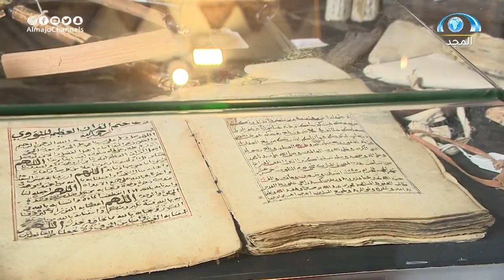قصة أول قطعة جمعها صاحب متحف المشوح وهو بعمر خمس سنوات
برنامج_متاحف مع : عبدالعزيز العواجي
يبث 10:30م كل أربعاء على قناة المجد العامة
شبكة_المجد⁩ | القنوات الآمنة للأسرة
نسعد بخدمتكم